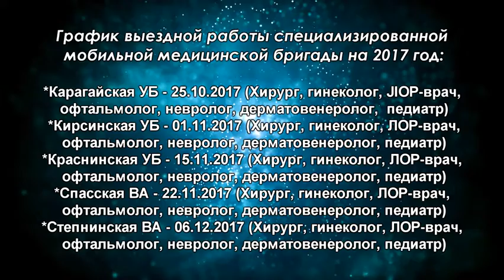Заседание Собрания депутатов Верхнеуральского Муниципального района